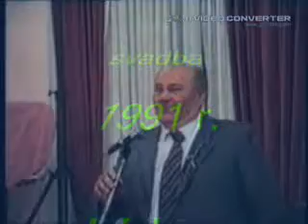I. Uspomene 1991 g. svadba Bobana i Marije autor Dejvi Kroket 51 Kulpin Vojvodina